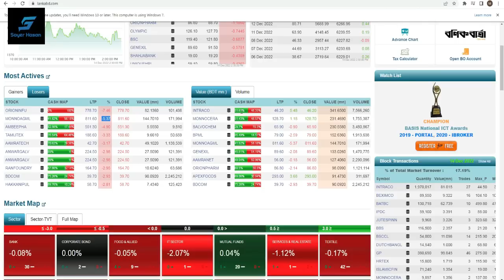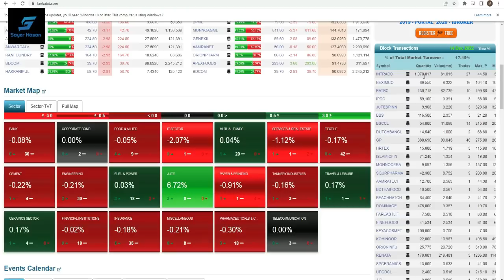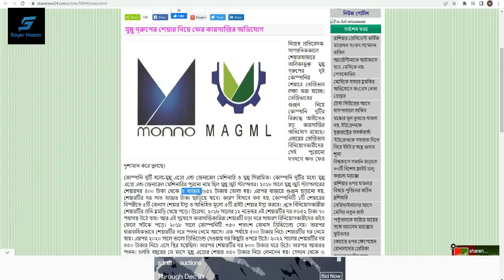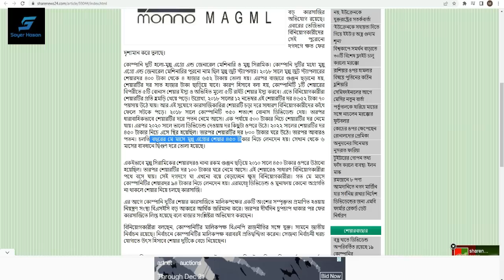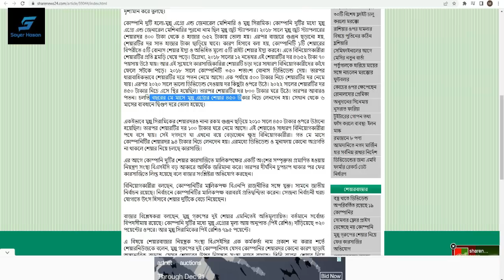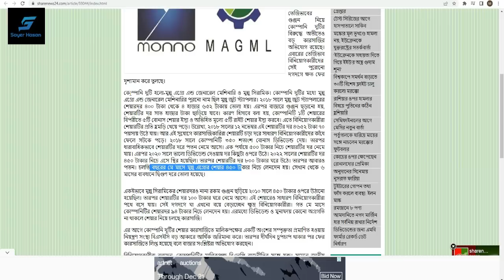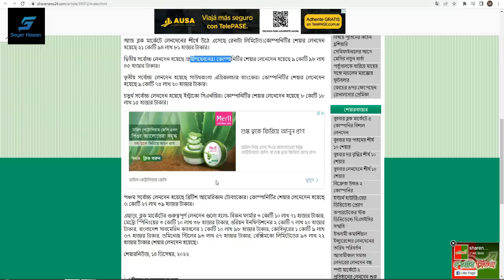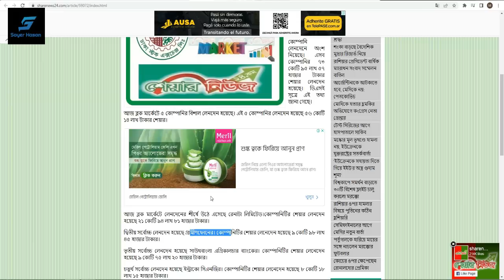মুন্নু গ্রুপের শেয়ার নিয়ে ফের কারসাজির অভিযোগ || Dhaka Stock Exchange